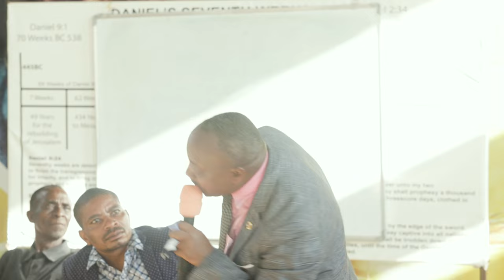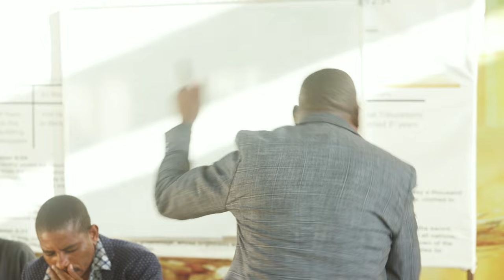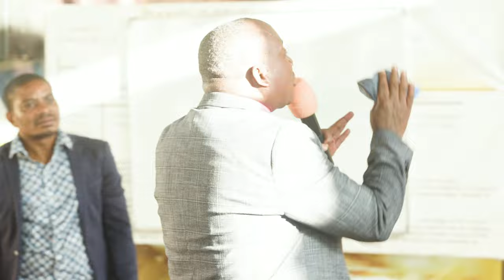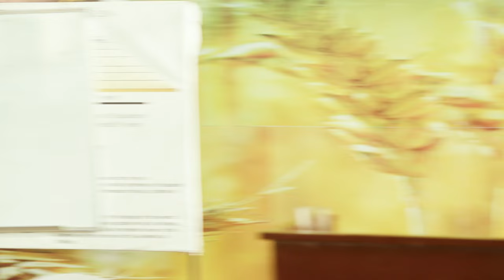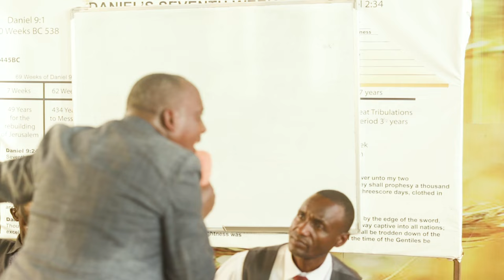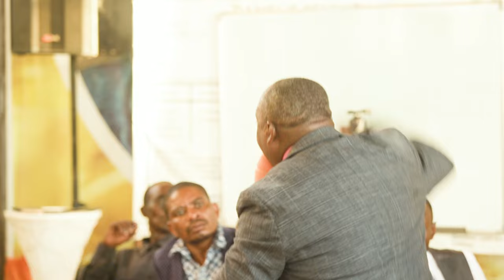Malaika Wakuu na Himaya zao_Pastor Helatano | Mwanza Meetings 🇹🇿